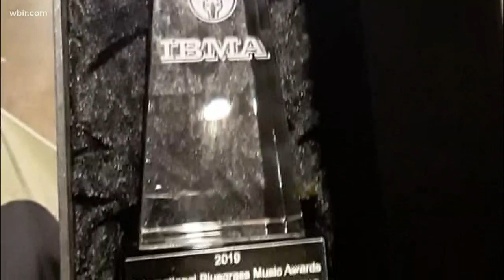Musician and cancer survivor 'Uncle Phil' Leadbetter to perform at halftime show on Saturday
Phil Leadbetter and his band will join the Pride of the Southland Marching Band during Saturday's half-time show at Neyland, unclephilonline.com. Oct. 11, 2019-4pm.